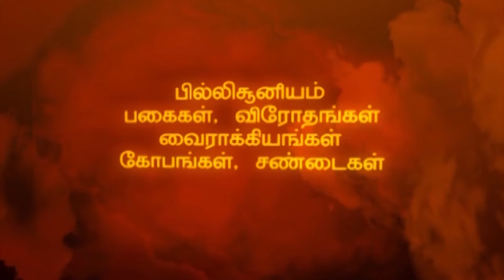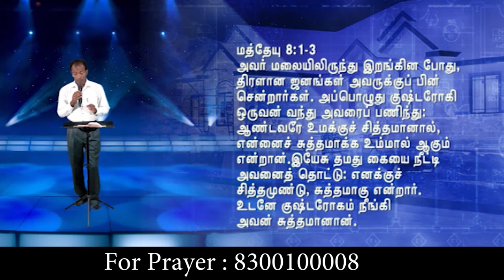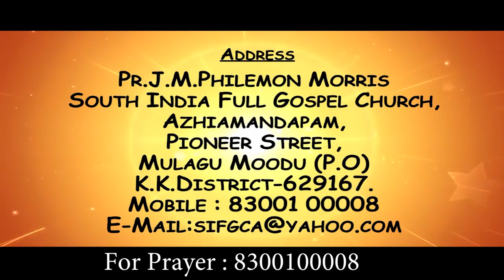JOY TV Chennai | Ps. J. M. Philemon |26 .10.2019